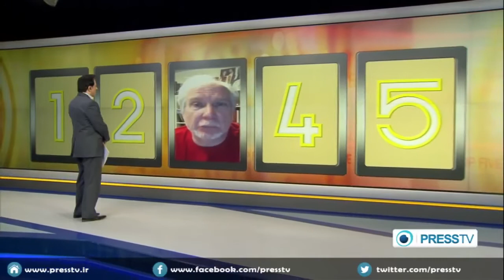Russia Kiev army “NATO foreign legion”